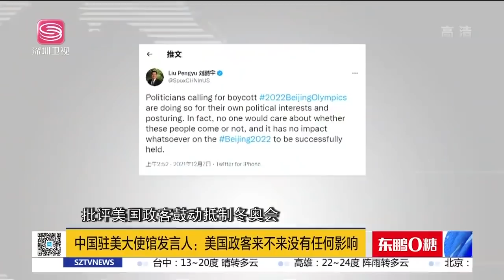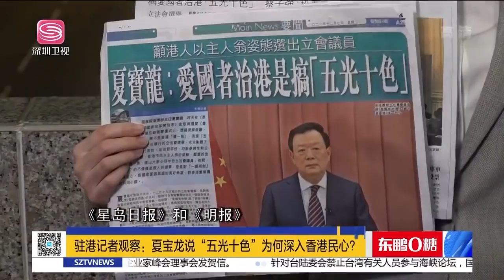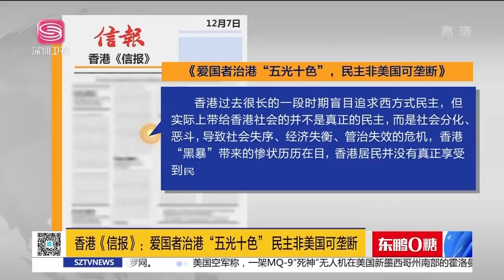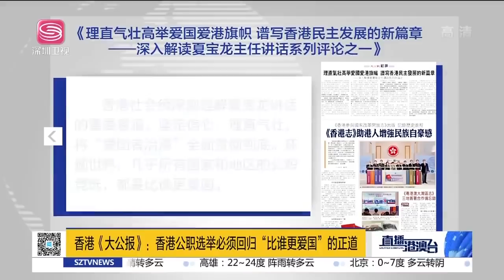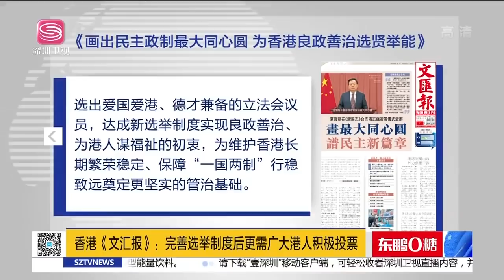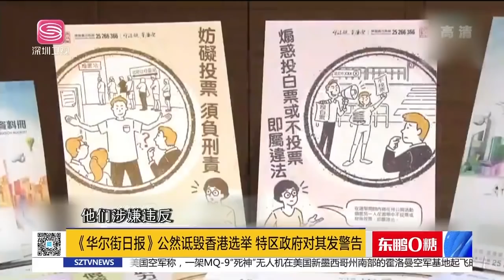直播港澳臺【精編版】美拉盟友外交抵制北京冬奧會 | 紐西蘭強調不會跟風美國 | 普京閃電訪印挖美牆角 | 日本大批議員參拜靖國神社